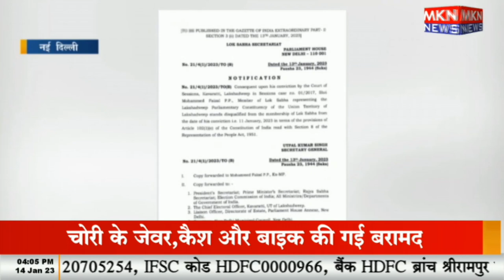लक्षद्वीप के सांसद अयोग्य घोषित